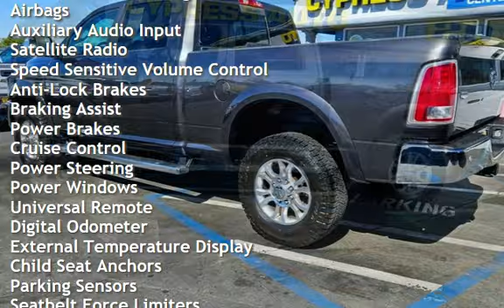2016 RAM 2500 Laramie 6.7L Diesel Crew Cab 4x4 for sale in AUBURN, CA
Are you ready to rock and roll in a 2016 RAM 2500 Laramie Crew Cab 4x4 SB? This bad boy is powered by a mighty 6.7L Diesel engine that&#39;s ready to take you on any adventure you can throw at it! This spectacular truck is  the ultimate pickup truck that will take your driving experience to a whole new level! This vehicle also comes with some amazing features that will make your driving experience even better. The Single Disc Remote CD Player, Chrome Tubular Side Steps, and Spray In Bedliner are just a few of the features that will make this truck stand out from the rest. The Power Black Folding Trailer Tow Mirrors w/Memory, Power Adjustable Pedals w/Memory, Rear Window Defroster, Leather Trimmed Bucket Seats, and 5th Wheel/Gooseneck Towing Prep are some other incredible features that will make this truck a joy to drive.  As an added bonus this vehicle has suspension air bags added to help stabilize your load when towing, and keep your vehicle level when hauling heavy loads, giving you a smoother and more level ride.
The exterior of this truck is finished in a stunning Granite Crystal Metallic Clear Coat, which is sure to turn heads wherever you go. The interior is Black, which adds a touch of sophistication and elegance to the already impressive design. This vehicle is in excellent overall condition and has a clean CARFAX report, so you can rest easy knowing that you&#39;re getting a top-quality vehicle.
In conclusion, the 2016 RAM 2500 Laramie 6.7L Diesel Crew Cab 4x4 is the perfect truck for anyone who wants power, style, and technology all in one package. Don&#39;t miss out on this amazing opportunity to own one of the best pickup trucks on the market today!